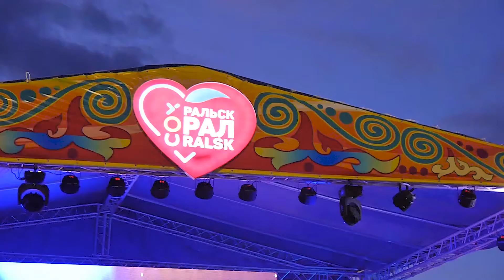ТОРЖЕСТВЕННОЕ ОТКРЫТИЕ НОВОЙ ПЛОЩАДИ И РЕТРО КОНЦЕРТ, ПОСВЯЩЕННЫЙ ДНЮ ГОРОДА, Г УРАЛЬСК